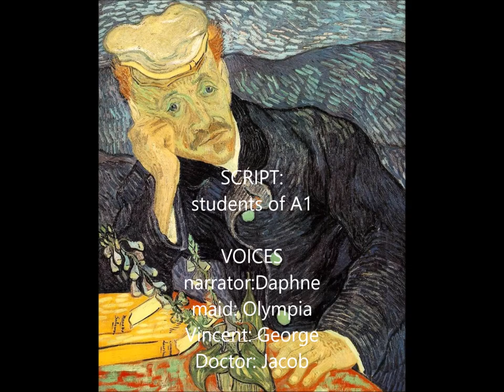The portrait of Dr Gachet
A video made about this particular painting created by Vincent Van Gogh. The students of 1st grade of 4th High School of Chania (A1, 4ο ΓΕΛ Χανίων), wrote the script after gathering information and discussing about the artist and his masterpieces.